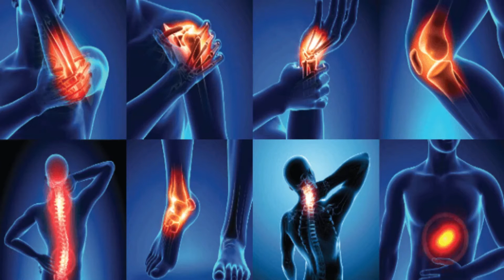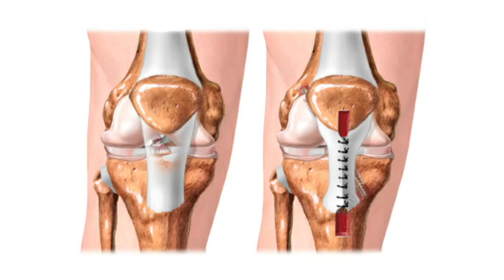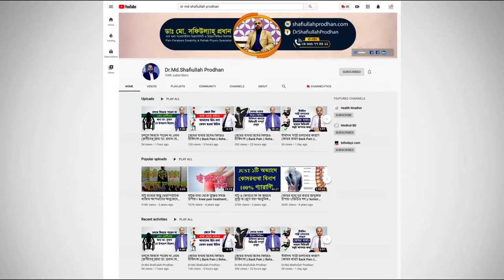হাঁটু ব্যথার কারণ সম্পর্কে যা বললেন বিশেষজ্ঞ ডাক্তার। জানুন সঠিক চিকিৎসা || Knee Pain Treatment